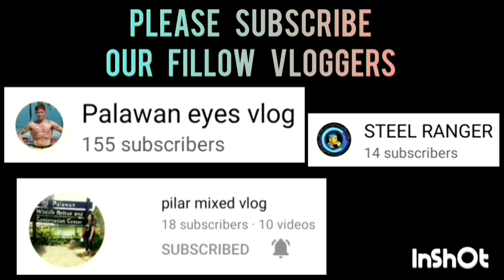TRES NIÑOS VS TADZMAKI UNDER 21 CATEGORY | APRIL 29,2023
TRES NIÑOS VS TADZMAKI UNDER 21 CATEGORY | 2ND SEASON OF THE CHAIRMAN'S CUP PALAWAN AT PALAWAN STATE UNIVERSITY ( PSU ) GYMNASIUM | APRIL 29,2023